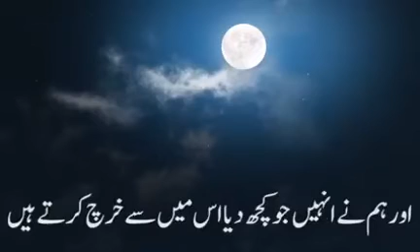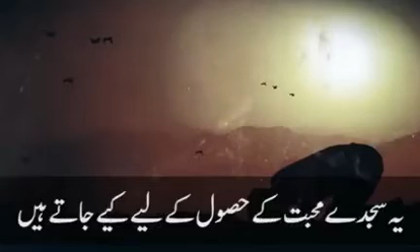friend in lonliness